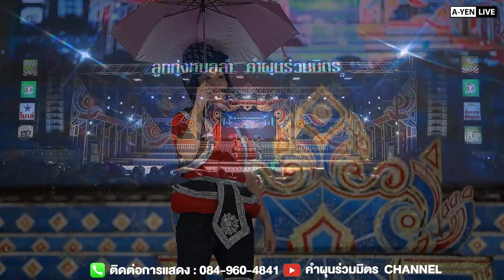เต้ยตากฝน คอนเสิร์ตปิดฤดูกาล " คำผุนร่วมมิตร " @ สามพร้าว อุดรธานี